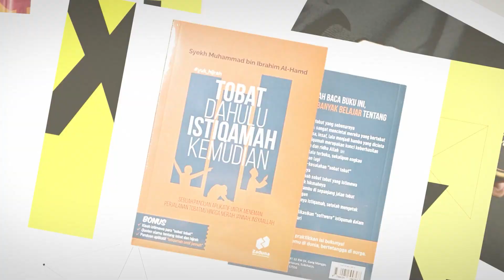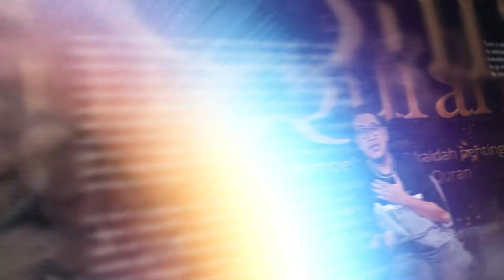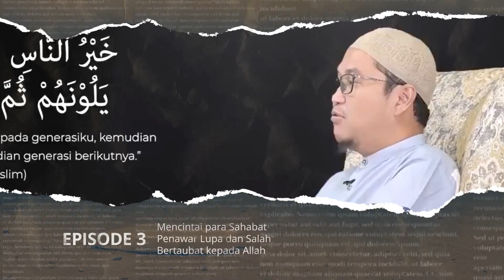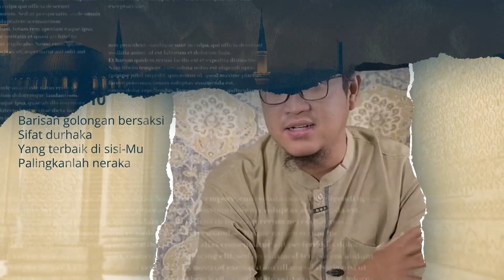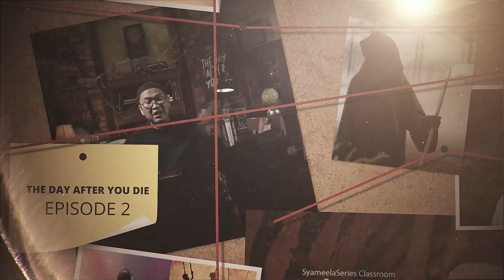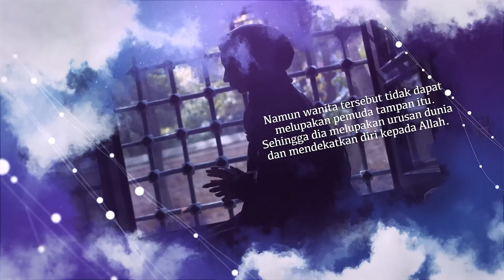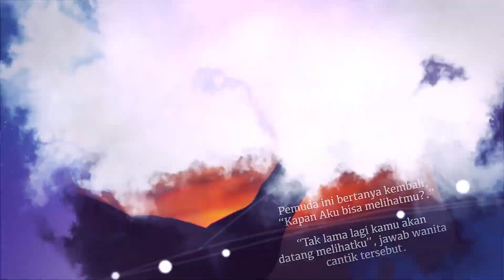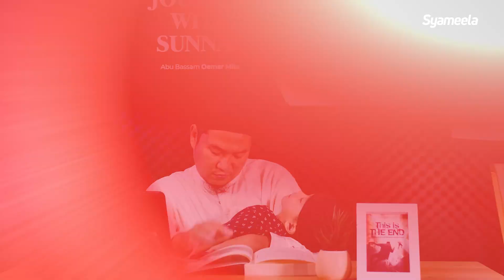JOURNEY WITH SUNNAH : Kaidah 1 : Tentang Niat (Part II) | Abu Bassam Oemar Mita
Bersama dengan Komunitas :
Rangkuman Kajian :

Make Peace with Yourself

Meraih ketenangan dalam ruang
pada hati dan pikiran

Hari/Tanggal: Rabu, 14 Juni- 24 Juni 2023 (10X sesi)

Investasi:
Rp 200,000

Note:
Harga tiket telah kembali menjadi normal

Dapatkan SyameelaSeries Premium melalui akses link berikut :

1. Season 1: Journey with Quran
(Episode 1-22)

2. Season 2: From The Earth To The Arsy
(Episode 1-17)

3. Season 3: A Letter To Allah
(Episode 1-12)

4. Season 4 : The Day After You Die
(Episode 1-16)

5. Season 5 : The Homeland of Shalihin
(Episode 1-12)

6. Season 6 : This is The End
Meraih Pelita pada Gelapnya Zaman Fitnah
(Episode 1-14)

Bismillahirrahmanirrohim,